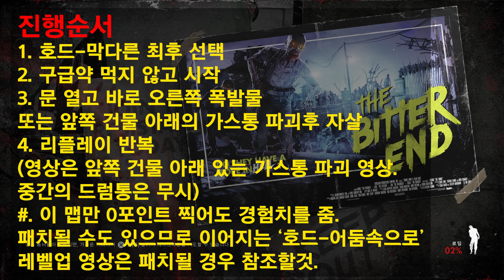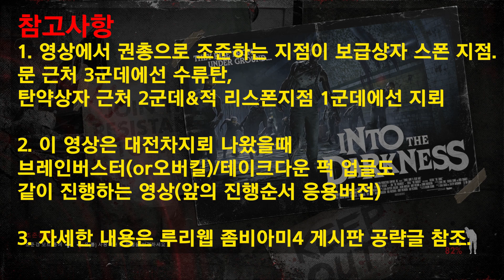좀비아미4 빠른 레벨업 하기 / 호드 막다른 최후, 어둠 속으로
자세한 내용은 루리웹 좀비아미4 게시판 공략글 참조.